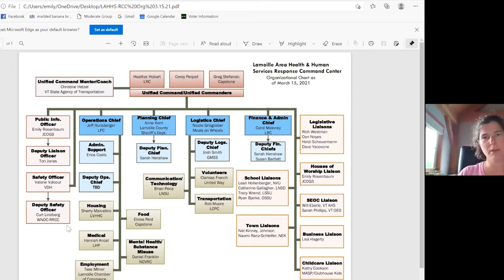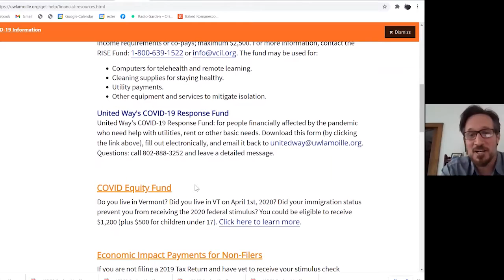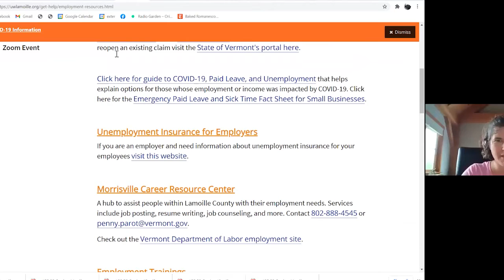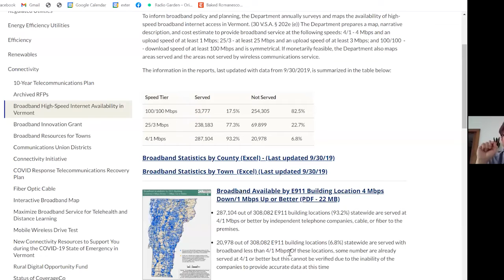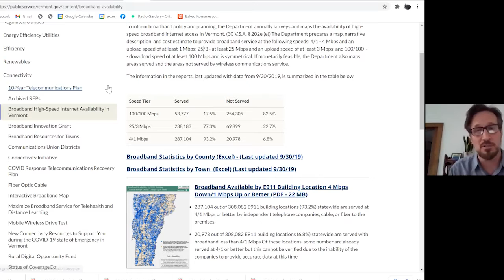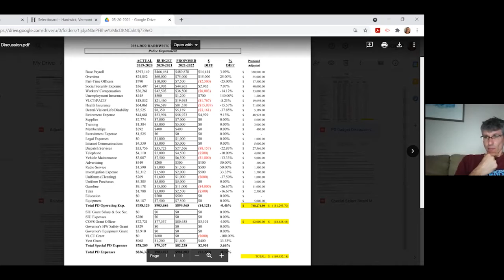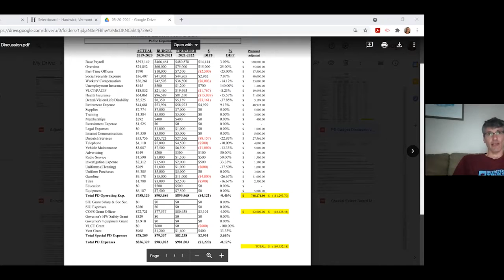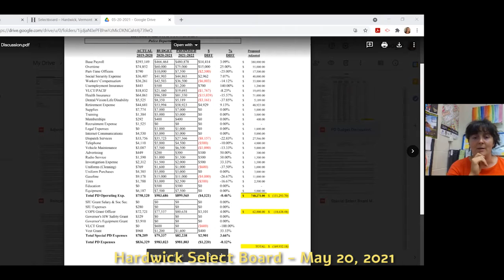Hardwick Select Board: May 20, 2021